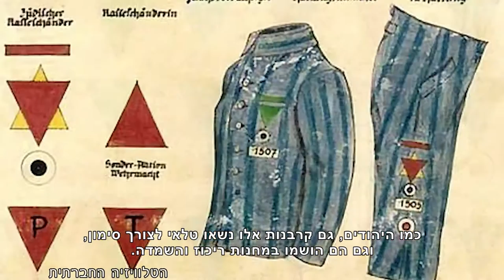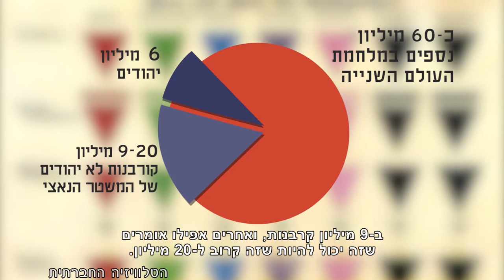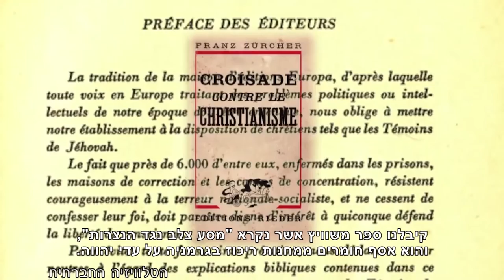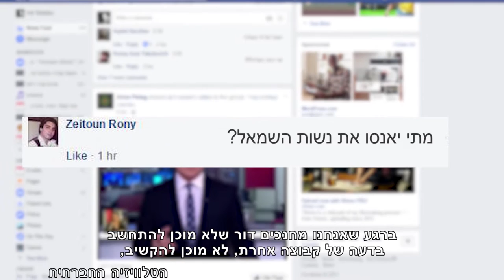מגזין 8 - מרץ 2017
מגזין המשודר בחודש מרץ בטלוויזיה בערוץ 98. הקרבנות הלא יהודיים של המשטר הנאצי, ראיון עם פאדי מסאמרה מנכ"ל המועצה האזורית לכפרים הבלתי מוכרים בנגב וערב משוררות מתוך הכנס למגדר.